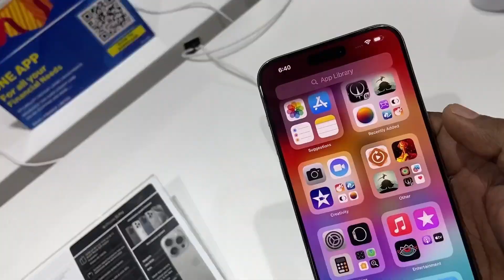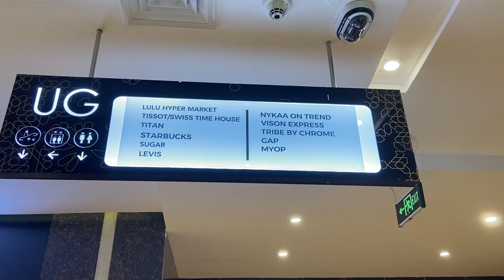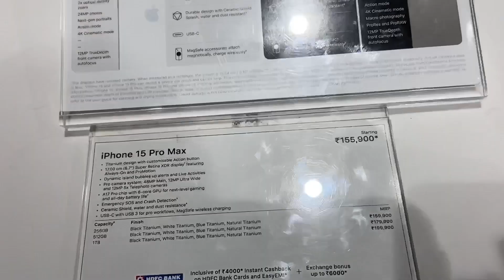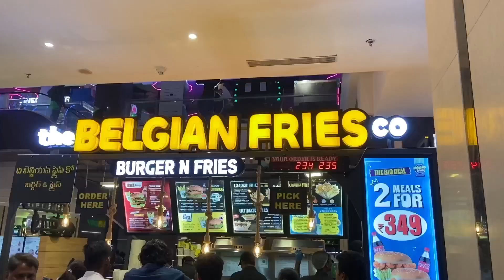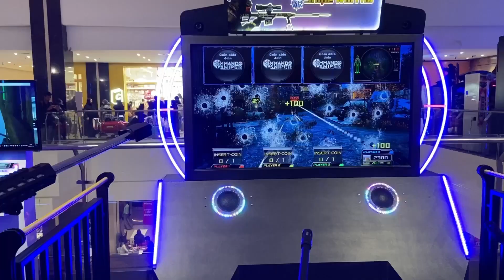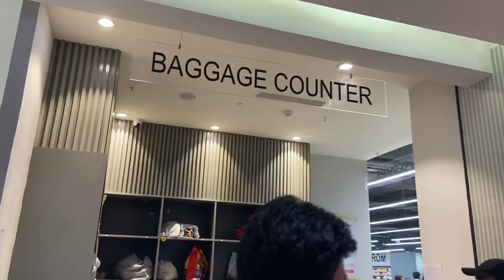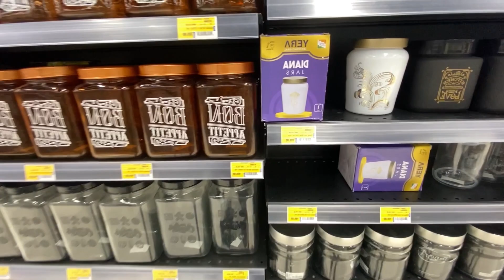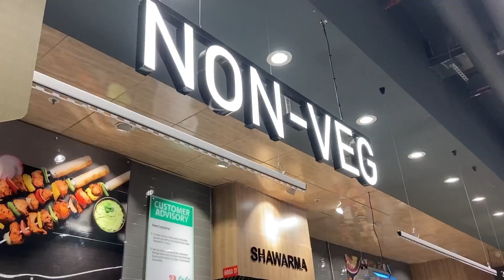Loot Shuru Hai 😍 | LuLu Mall Hyderabad | LuLu Shopping Mall Hyderabad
Your Query -

lulu mall
lulu mall hyderabad tour
lulu mall bangalore
lulu hypermarket hyd
hyderabad lulu group
lulu hyderabad
lulu hypermall in hyderabad
lulu group hyderabad
lulu hypermarket hyderabad location
lulu hypermarket location
hyderabad lulu hypermarket
lulu hypermarket coimbatore
lulu hypermarket chennai
lulu hypermarket in hyderabad
lulu mall hyderabad opening date
lulu mall hyderabad location
lulu hypermarket hyderabad
lulu hypermarket hyderabad opening date
lu lu mall
lulu mall kphb
lulu mall hyderabad telugu

Social Media -